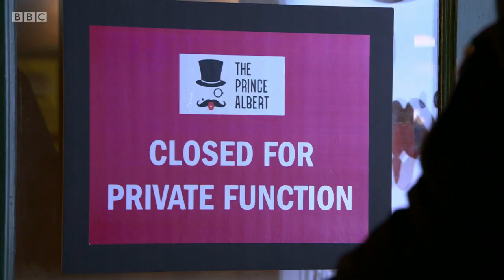Callum proposes to Ben | Eastenders | Ballum | (28th January part 2)